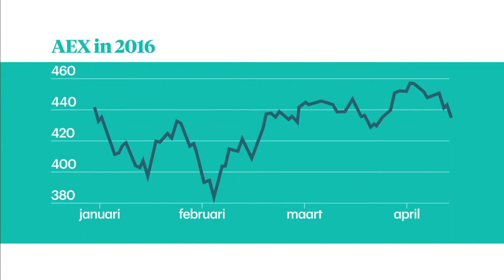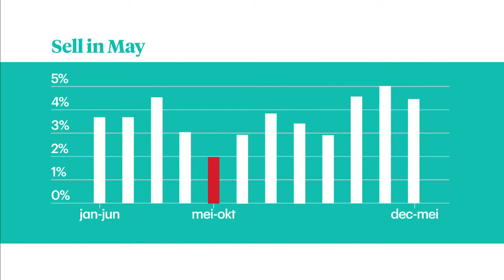May go away - Z TODAY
Uitstappen dan maar?